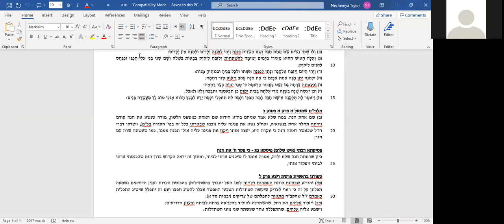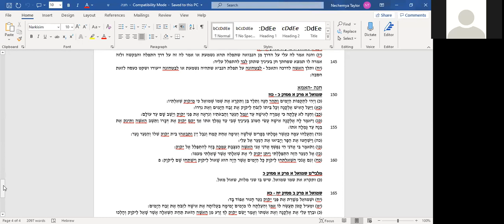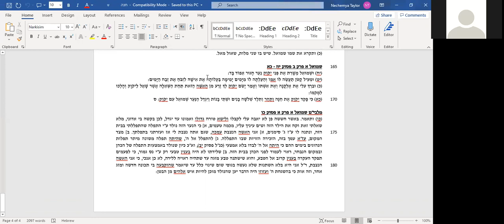Giants of the Spirit – Who is Chana. Second Shiur. Rabbi Nechemya Taylor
Beit Midrash Nitzanim-Torah MiTzion